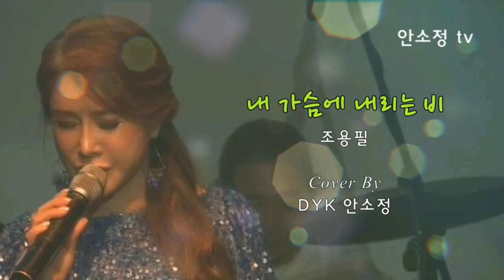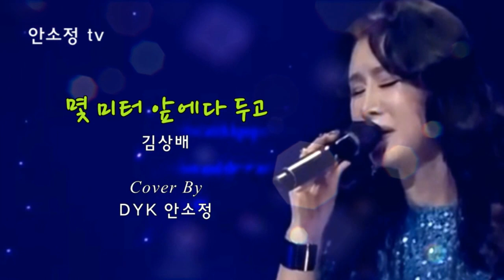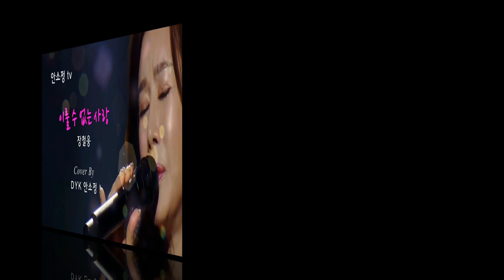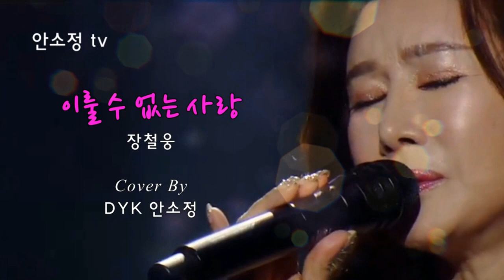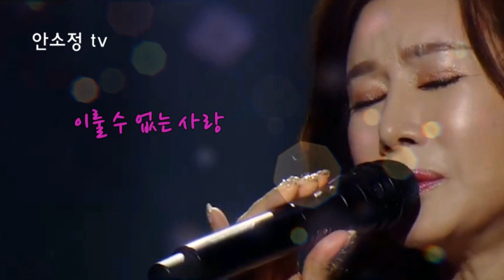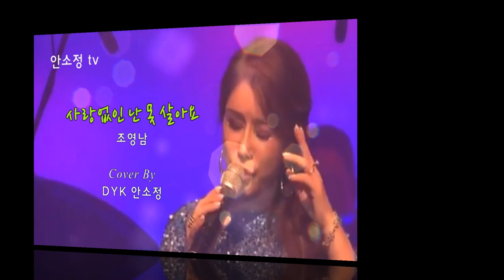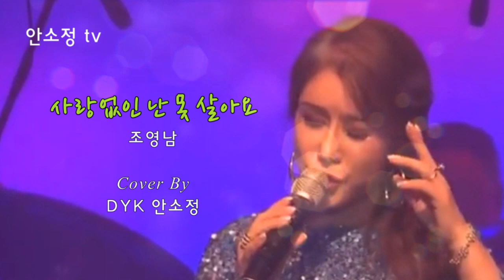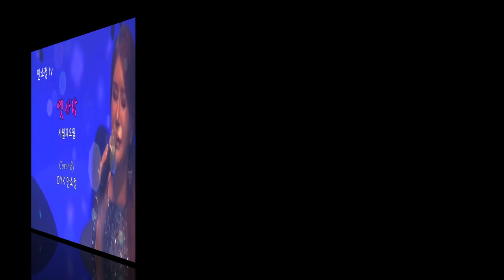[N696] WP #54 감성 보이스 안소정 힐링 노래 모음: 윤수현 '꽃길' 외 15곡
** 꽃길 - 윤수현
1. 가는 세월 - 서유석
2. 내 가슴에 내리는 비 - 조용필
3. 그대의 허상 - 유익종
4. 몇 미터 앞에다 두고 - 김상배
5. 무인도 - 정훈희
6. 바람길 - 장윤정
7. 보슬비 오는 거리 - 성재희
8. 상처 - 조용필
9. 여인 - 솔개트리오
10. 세월 - 조용필
11. 이룰 수 없는 사랑 - 장철웅
12. 사랑 없인 난 못 살아요 - 조영남
13. 옛 사랑 - 사월과 오월
14. 고장난 벽시계 - 나훈아
15. 왜 돌아보오 - 윤복희